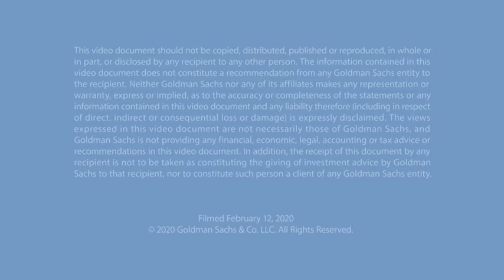Theresia Gouw, Founding Partner of Acrew Capital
In this episode of Talks at GS, venture capitalist Theresia Gouw discusses what she looks for in an early stage company, the opportunities from building a diverse investor team, and the state of venture capital in Silicon Valley.